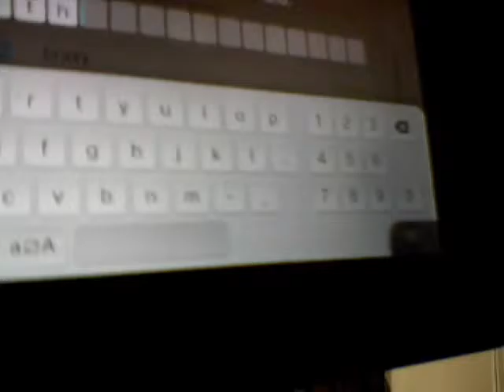minecraft wii u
name seth